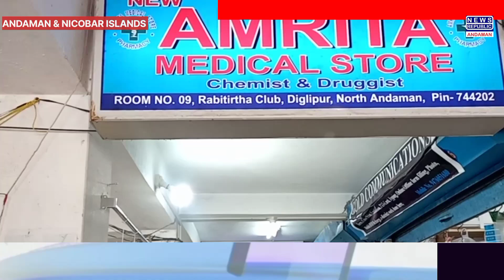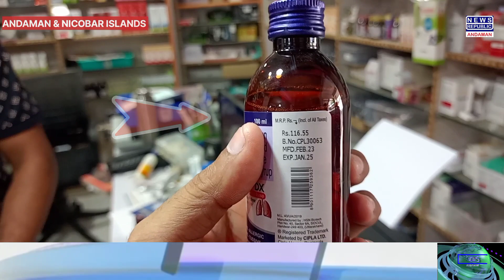KHASHI KI DAWAI KE AADHI HO CHUKE HAI BACCHE ,AUR PEENE KE LIYE KAR RAHE CHORI?